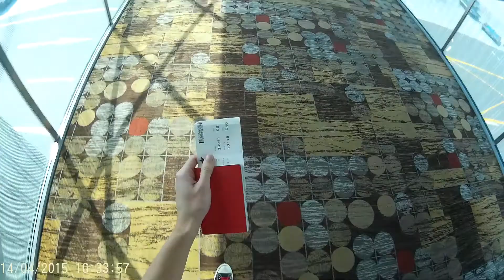Bali Day 1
Start of an adventure I had in Bali. Enjoy as much as I do!! :)

Song: Simple Plan ft. Sean Paul - Summer Paradise